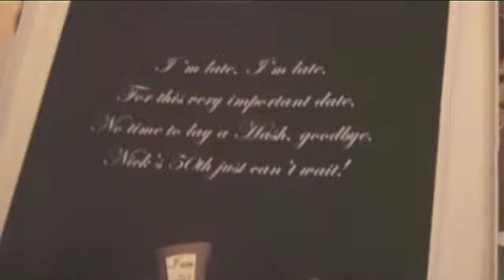Hashing Tonight!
This is a short taster reel I made for a programme proposal for BBC 2's "Wonderland" focussing on the Somerset cross-country running club I am a member of.  The proposal wasn't taken up by we got a great promo out of it and it gives a real taste of what winter hashing is like.